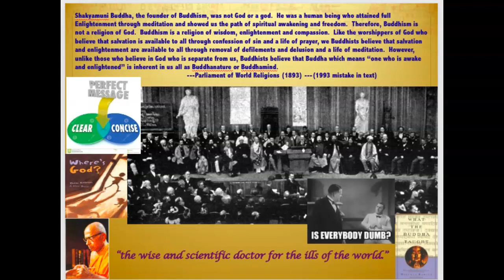Buddhism Recording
Excellent description of Buddhism at the World Parliament of Religions in 1893